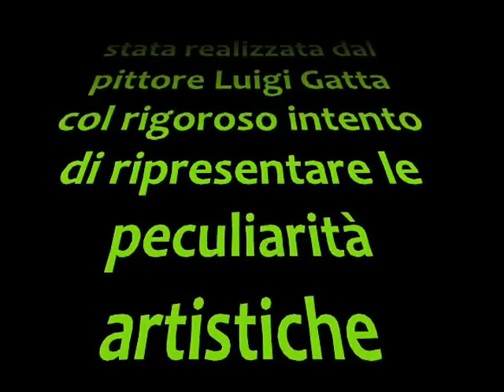La deposizione di caravaggio 2_0001.wmv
Copia della deposizione misura cm 210x140 oli su tela caravaggio